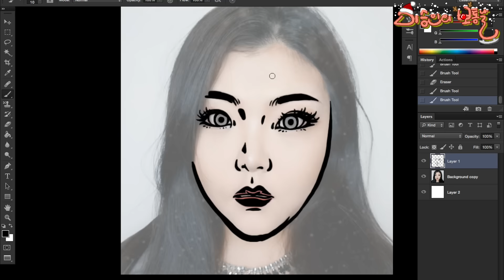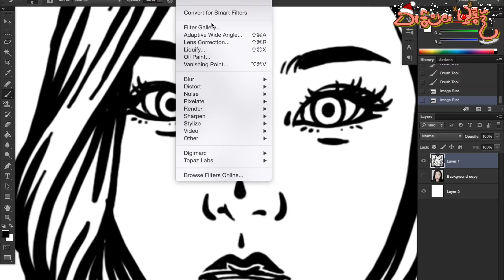{이승인} 홀리X이승인 콜라보레이션 : 뷰티유튜버 홀리씨 팝아트리터칭